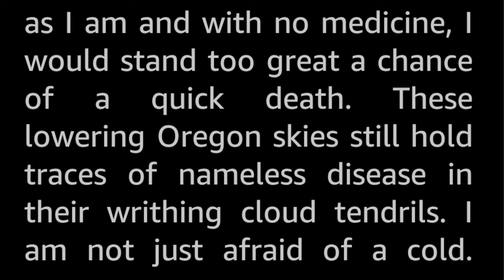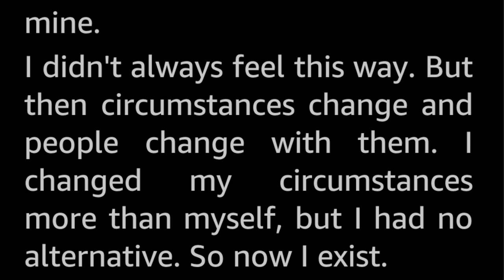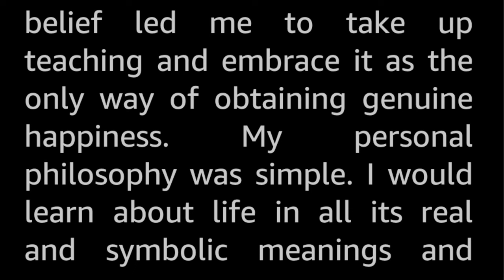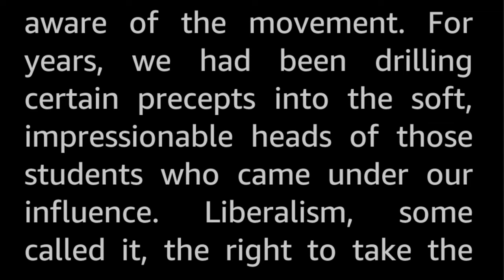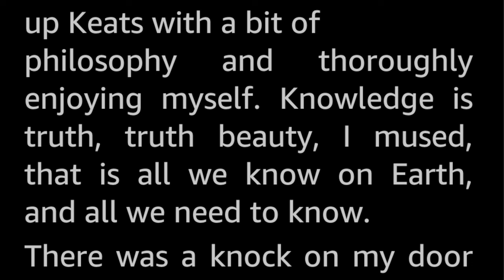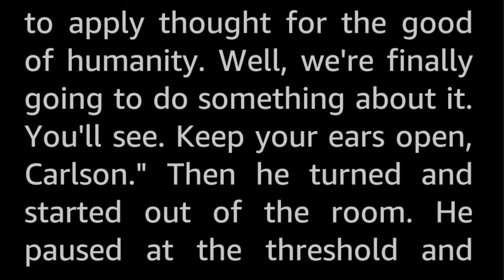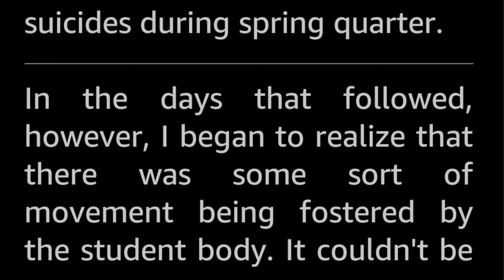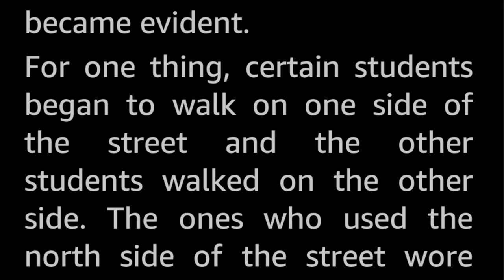The Semantic War by Bill Clothier -Vintage Science Fiction Short Story Audiobook sleepstory human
The country has split into two camps, and are at each others throats. The question is: Does the wistick dufel the moraddy, or the moraddy dufel the wistick?

This Bill Clothier is a bit of a mystery. A one shot wonder, or a pseudonym? There does not seem to be any information about this specific author to be found online at all, or it might simply be a case of the proverbial needle in the haystack of namesake Bills and Clothiers. Anyway, this story is the only one to this name.